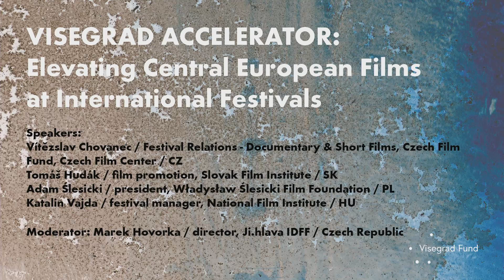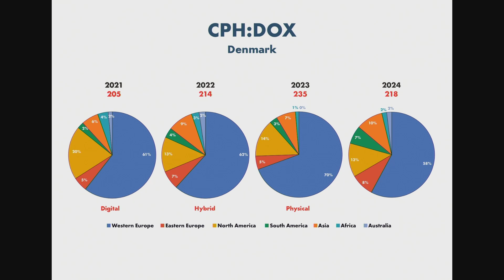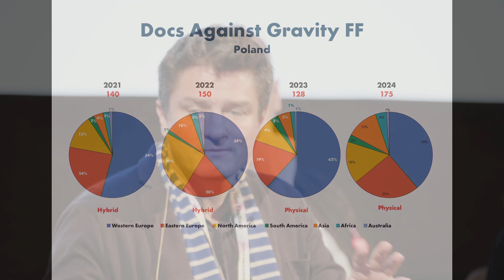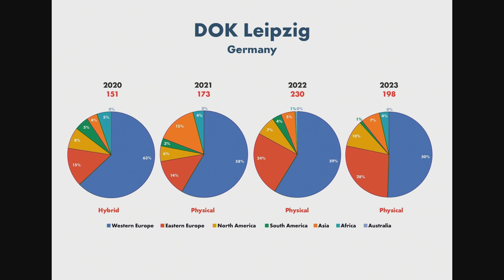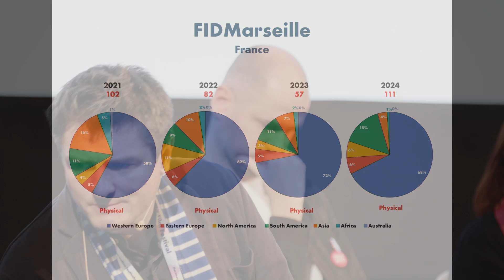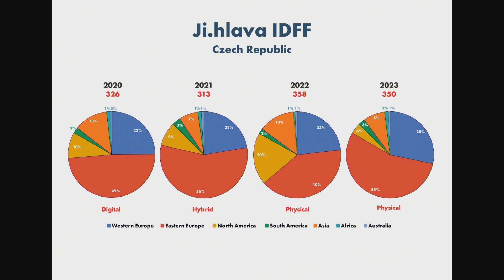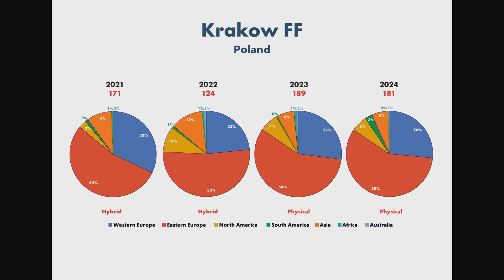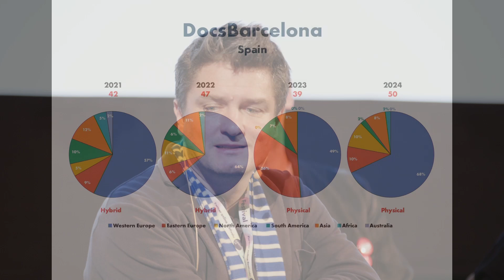VISEGRAD ACCELERATOR: Elevating Central European Films at International Festivals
The East-West Index reveals an imbalance in Central and Eastern European films at Western festivals, prompting Visegrad film representatives to discuss strategies and share insights on successes and failures.